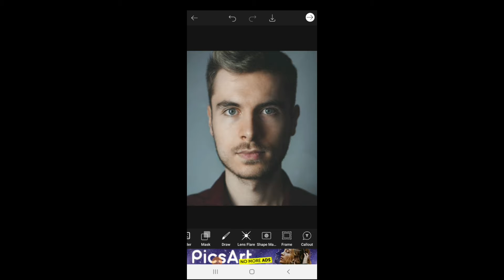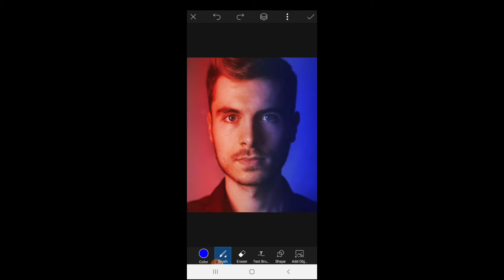Duel toon photo editing | tutorial | Me lops